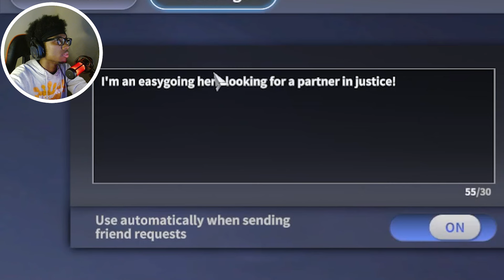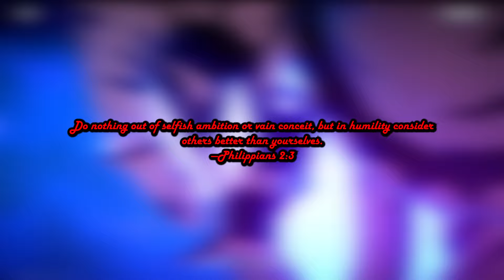ONE PUNCH MAN FINALLY HAS A GOOD GAME